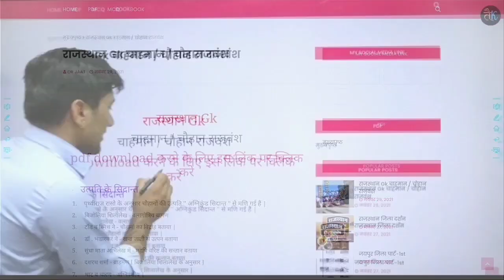OR JAAT WEBSITE trailer